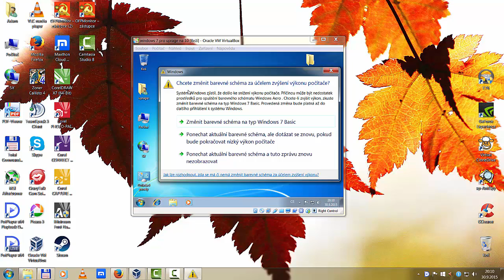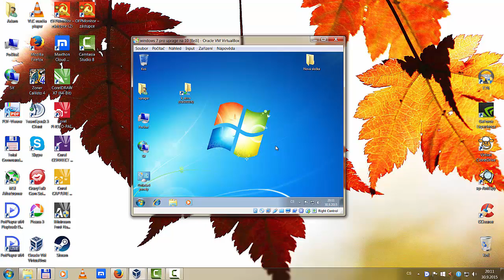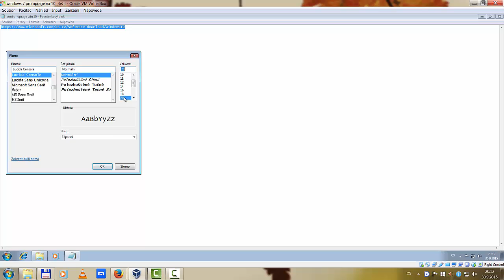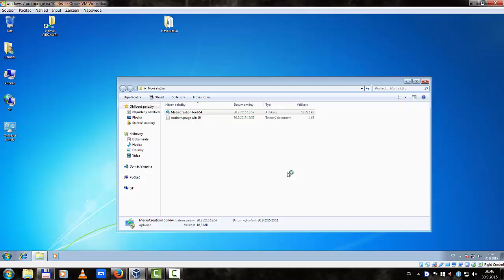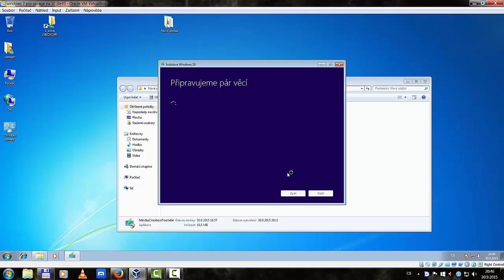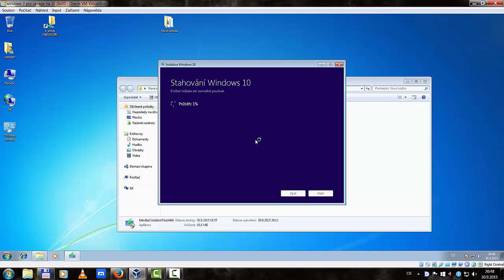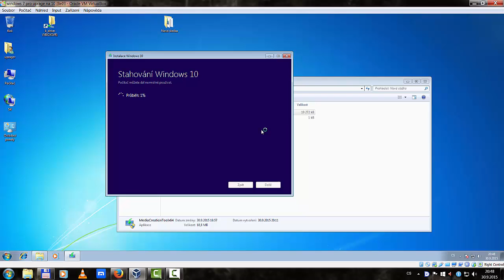Seriál Windows 10 - 1 díl upgrade z Windows 7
Jak si nainstalovat bezpečně windows 10, zalohovat ziskat licenci zdarma a zachovat windows 7?
Mužete se tešit na pokračovaní v dalším dílu
povíme si a ukažeme jak dokončit uprage, jak vytvořit botovatelné medium, recorvery obraz, dokud je win zdarma a tak by jsme zachovali stavajicí win. Windows 10 použit až vyprší podpora na win 7 nebo až budete chtít.

vše ve virtula boxu a bezpečně

Adam Volný tvoří video návody zdarma pro uživatele moderních technologií a pomáhá je na plno využít,aby je jich život byl snadnější a spokojenější díky video návodům polopaticky

Windows, uprage Windows 7 to Windows 10, jak nainstalovat windows10 , jak získat windows 10, jak na bezpečný uprage, jak vyzkoušet windows 10, jak vypadá windows 10, je zdarma?